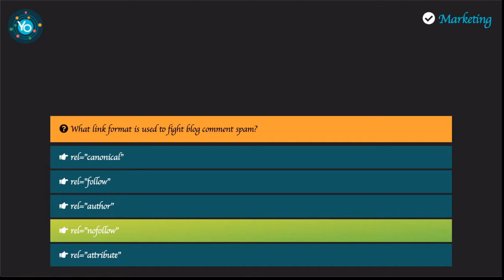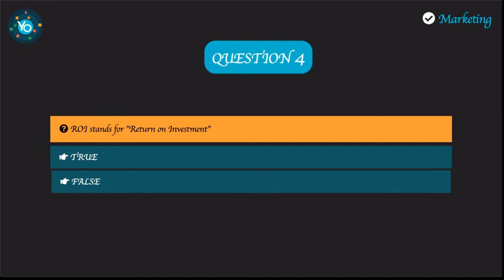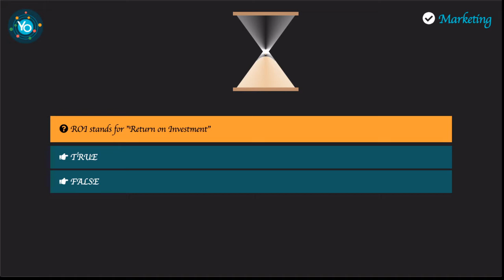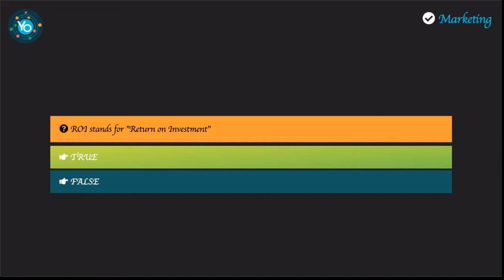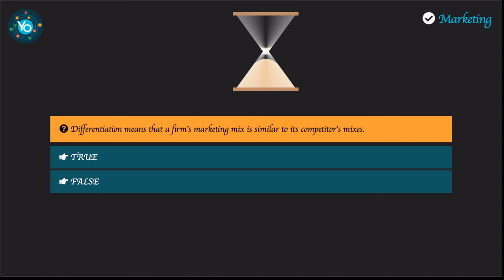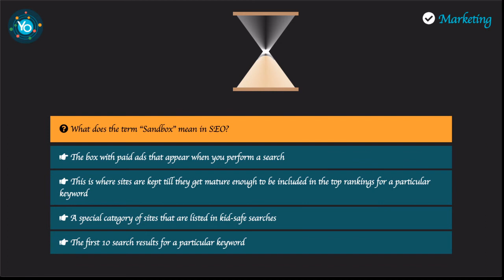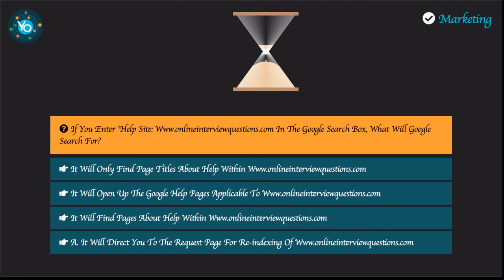Atomyo Academy - Marketing Quizzes - Sprint 1 - Questions and Answers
1. What link format is used to fight blog comment spam?
2. Search engines are comprised of which 2 primary components?
3. The example of business-to-business services offered by Google which gains advertising revenue.
4. ROI stands for "Return on Investment"
5. With roughly 3.7 million followers on Instagram, Alexa Chung's influence is seen and heard by many. What is her area of expertise?
6. Differentiation means that a firm's marketing mix is similar to its competitor's mixes.
7. What was the key change with the Hummingbird update?
8. What does the term “Sandbox” mean in SEO?
9. What are hreflang tags?
10. In The Google Search Box, What Will Google Search For?

In this videos series, you can find some of our quizzes used in the Atomyo Academy competition. If you are not aware of this please check this video:

Atomyo Academy is specialized in quizzes from many domains but we pay attention especially to Freelance quizzes and skills.